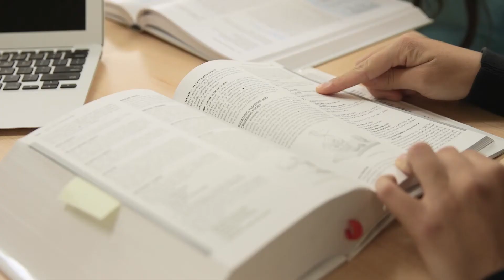Heather Keller - Department of Kinesiology and Health Sciences, University of Waterloo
Many older adults living in long-term care homes have poor food intake leading to malnutrition and frailty. Professor Heather Keller is leading a pioneering study to understand why residents to not eat enough or the right types of food.